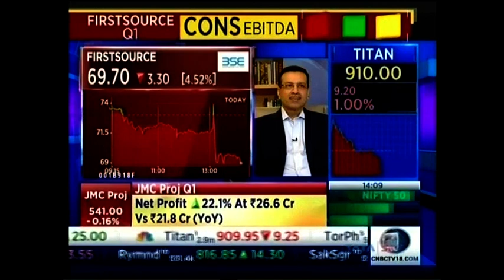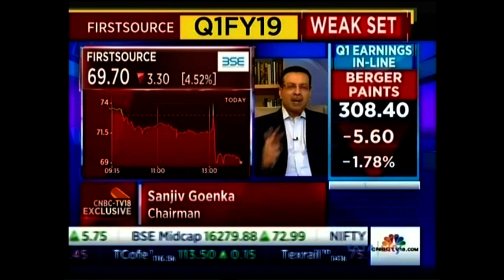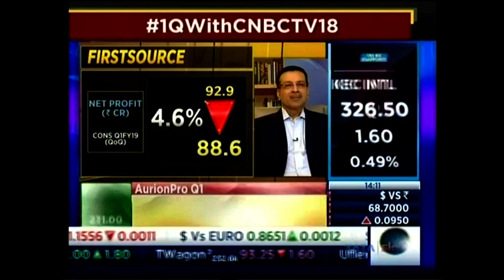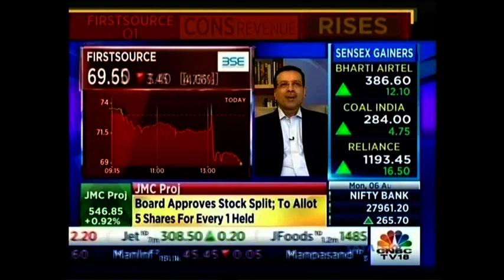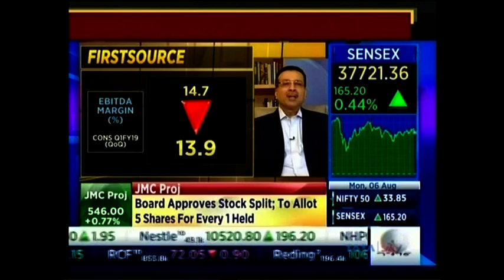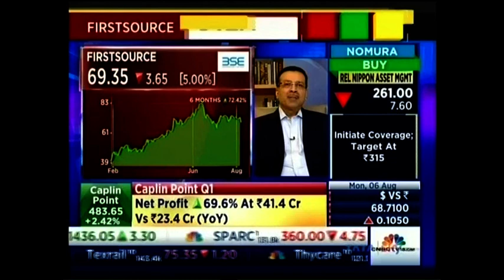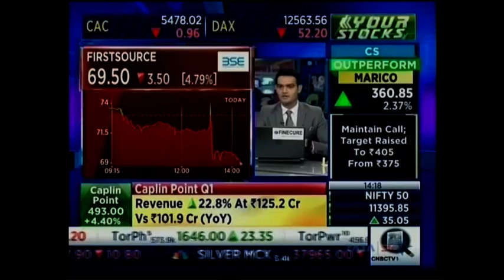FSL Q1 results on CNBC TV 6 8 2018